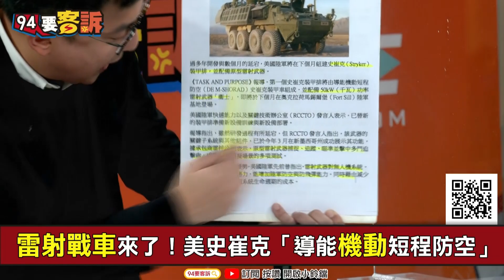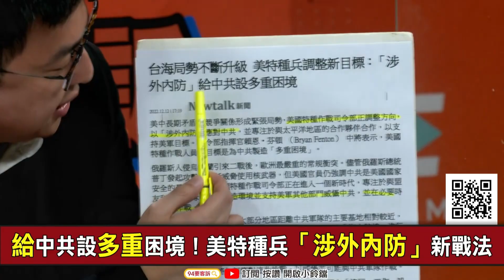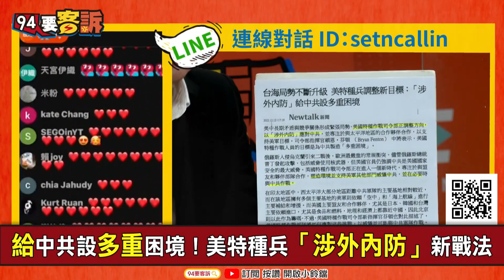【94要客訴】光稜坦克真的來了！美史崔克雷射戰車登場！卓冠廷：50千瓦雷射武器「衛士」！獵殺無人機+火箭+迫擊砲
主持人：楊琇晶｜新北市議員當選人 卓冠廷

雷射戰車來了！美史崔克「導能機動短程防空」
明年就登場！美以聯手開發高能雷射武器系統

友邦連結區